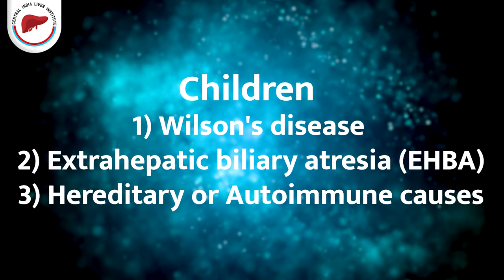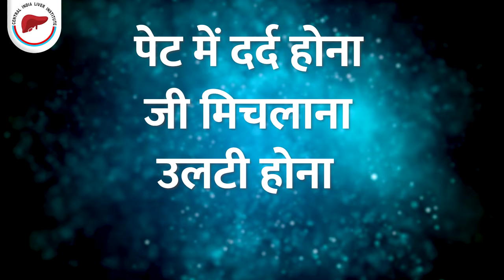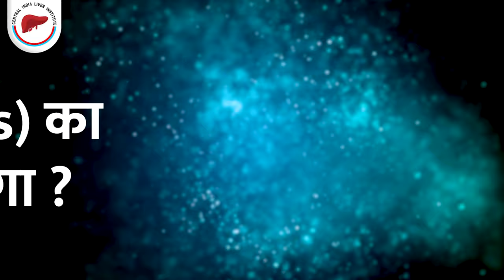क्या आपके पेट में पानी भरा है? - Dr. Rahul Saxena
असाइटिस या जलोदर एक ऐसी समस्या है जिसमे पेट में पानी भर जाता है । पेट में पानी भरना अपने आप में कोई बीमारी नहीं है बल्कि ये अलग-अलग प्रकार की कई बिमारियों का लक्षण हो सकता है ।
आज इस वीडियो में हम असाइटिस के बारे में विस्तार से चर्चा करेंगे|

असाइटिस / जलोदर के मुख्य कारण क्या होते हैं ?

असाइटिस का अगर इलाज न किया जाये तो इसकी वजह से होने वाली जटिलतायें क्या हैं ?

क्या लिवर सिरोसिस के मरीज़ असाइटिस या पर में पानी भरने से बच सकते हैं ?

इन सब सवालों का जवाब जानने के लिये इस वीडियो को अवश्य देखें ।

About Dr. Rahul Saxena
Dr. Rahul Saxena is a Consultant Liver Transplant & Advanced Hepatobiliary Surgeon based at Nagpur. He has an extensive experience of more than 1000 living donors and cadaveric donor liver transplants in both adults and children.

He is credited with performing the first Cadaveric, the first living donor, and the first combined liver-kidney transplant in Central India, at New Era Hospital and Research Institute, Nagpur. His team has now successfully performed more than 50 liver transplants at Nagpur.

His mission in life is to make liver transplants affordable and within reach of the common masses.